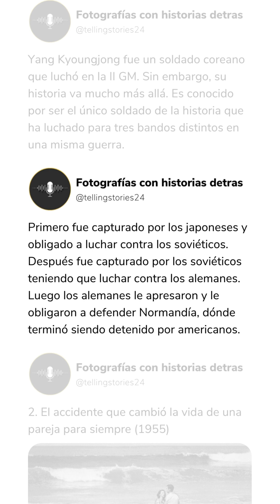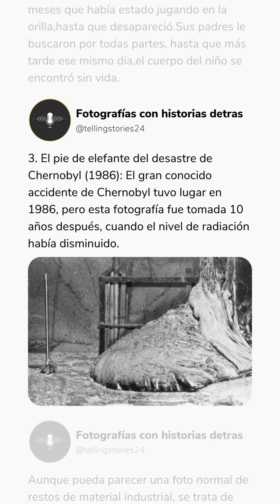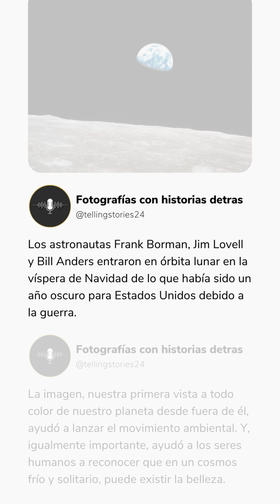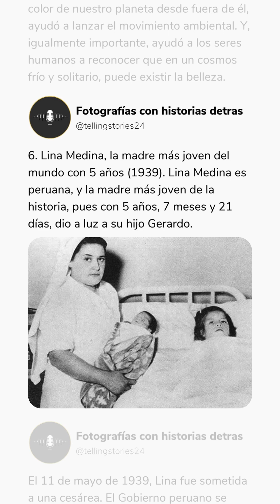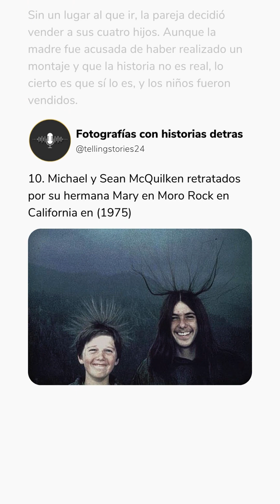10 FOTOGRAFÍAS CON HISTORIAS CURIOSAS E INQUIETANTES DETRÁS!